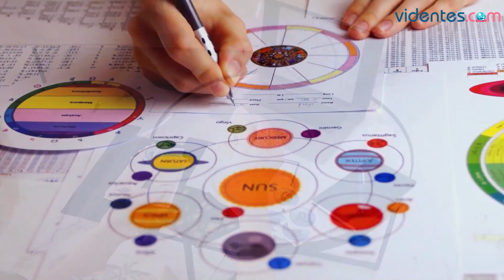HORÓSCOPO DIARIO 🌝⭐🌔 SAGITARIO ♐️ MIÉRCOLES, 26 DE JUNIO DE 2024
Horóscopo de Sagitario para hoy, miércoles 26 de Junio de 2024. El horóscopo para hoy: descubre tu futuro gracias a mi horóscopo diario para ti.